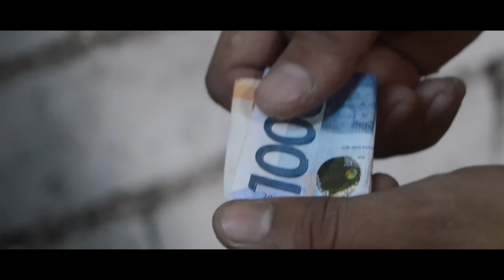Kahit Mahirap Mahal ( Official Music Video ) [ CONSTRUCTION WORKER STORY ] J-BLACK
Artist - J-black
Beats By - Lc Beats
Edited By - JonJon Capistrano Of Juan Love From West
Directed By - J-black & JonJon Capistrano

STARING..

TRIZTAR
DESIREE
CHRISTIAN DAVE